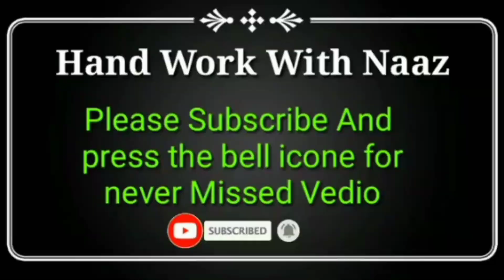Beautiful pardehal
मेरे वीडियो देखने वाले सभी viewrs को सलाम मैं इस चैनल पर हमेशा हाथ से बनाने वाली खूबसूरत चीजे बनाना सीखाती हुन, आज इस कड़ी फिर से एक नया वीडियो आप लोगो के पेशे खिदमत है उम्मीद करती हूं कि ये वीडियो आप लोगों को अच्छा लगे और इस वीडियो को भी उतना ही प्यार मील जितना पहले के सभी को मिलता है। इसलिए वीडियो को जरूर like करें ।